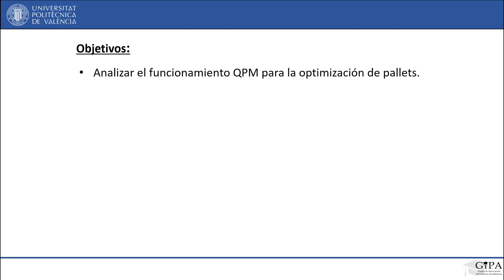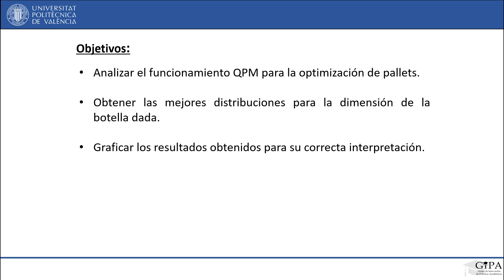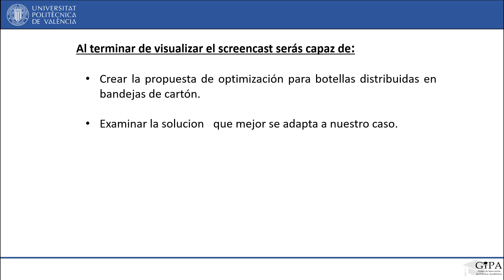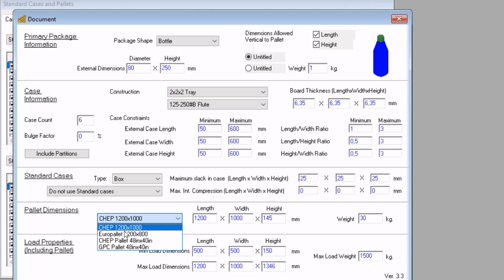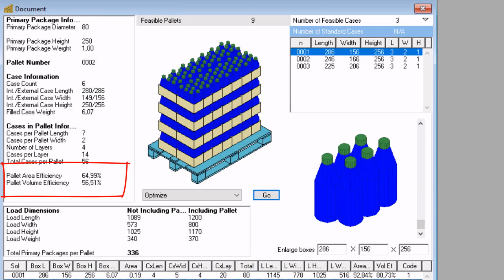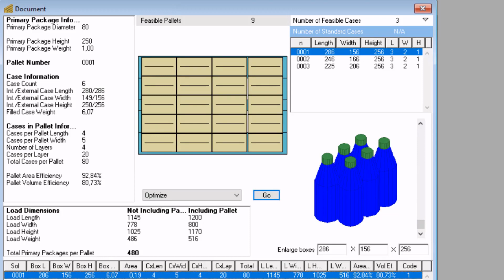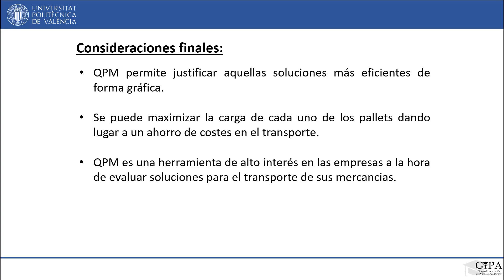Optimización de la distribución de botellas en bandejas con Quick Pallet Maker| UPV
Título: Optimización de la distribución de botellas en bandejas con Quick Pallet Maker

Descripción: El presente objeto de aprendizaje trata de la optimización de la distribución de botellas en palets, dispuestas éstas en bandejas, con ayuda del software Quick Pallet Maker. Con dicho SW podremos contrastar diferentes soluciones de distribución y representar gráficamente la solución más adecuada para una aplicación determinada. Montañés Muñoz, N.; Quiles Carrillo, LJ.; Lascano Aimacaña, DS.; Ivorra Martínez, J.; Rojas Lema, SP.; García García, D. (2020). Optimización de la distribución de botellas en bandejas con Quick Pallet Maker.

Autor/a: Montañés Muñoz Néstor